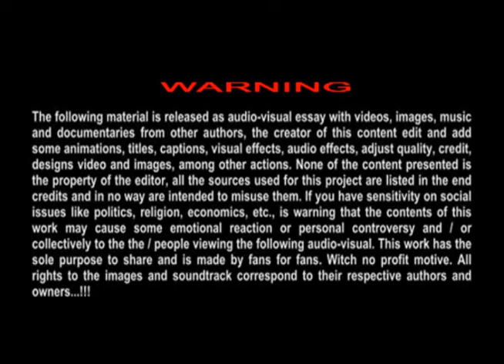Caifanes - Miedo / Mtv Unplugged (By Liguimuratalla) [HQ SOUND].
" Este canal y contenidos de video son hechos por fans para fans. Sin ningún fin de lucro. Todos los derechos de las imágenes y banda sonora corresponden a sus respectivos autores y titulares...!!! "

" This is a channel and video content are made by fans for fans. With no profit motive.

All rights to the images as well as soundtracks those of their respective authors and owners...!!! "